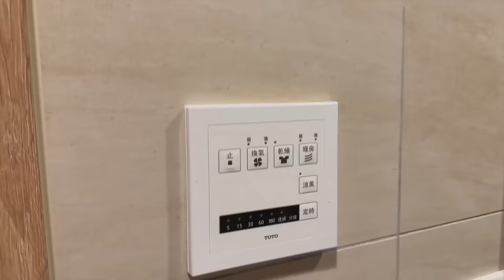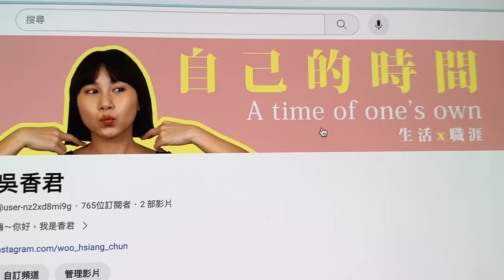VLOG｜拍了第一支YouTube長片👗分享自己出的第一件裙子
終於跨出一大步！以後可能都用 vlog 長片跟大家見面～1-2 週更新一次 🙆🏻‍♀️
隔行如隔山，做短片跟做 Youtube 長片差好多，光技術層面就重新學了好多東西，希望大家喜歡～想看什麼主題都可以留言跟我說 🫶
吃過的飯
📍文慶雞｜台北市中正區忠孝東路二段33號
📍樂天皇朝｜新北市新店區中興路三段70號4F （很多分店）
📍Texas Roadhouse｜台北市信義區松高路16號3F（很多分店）
🎵Chinsaku - Next to you
🎵Chinsaku - Cozy